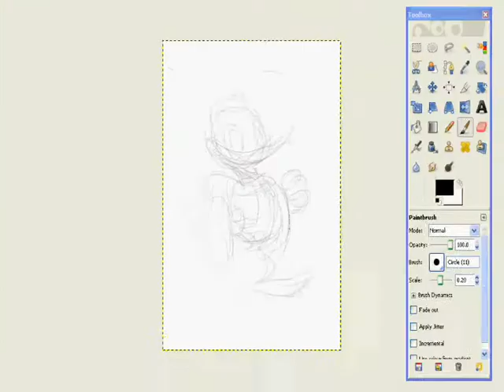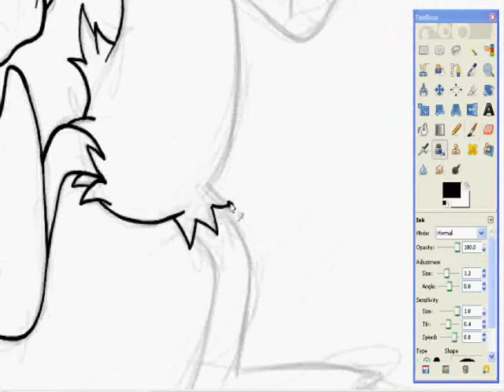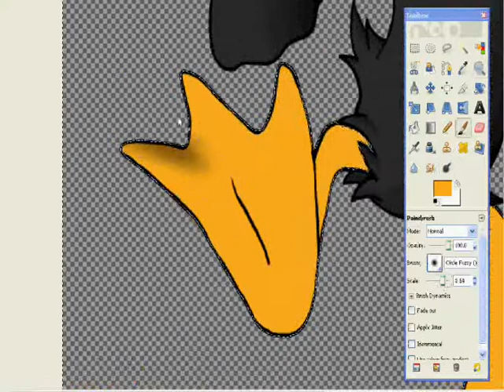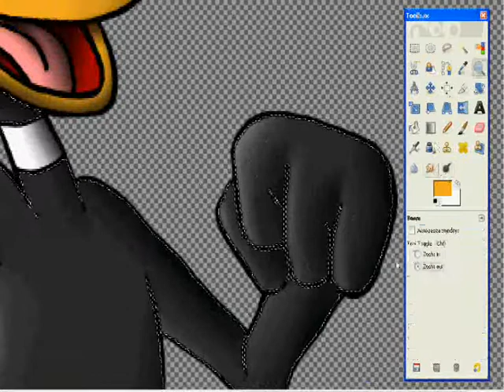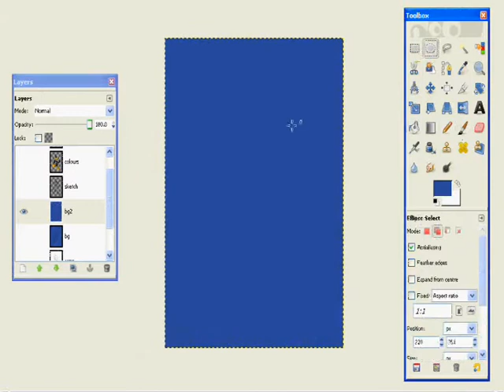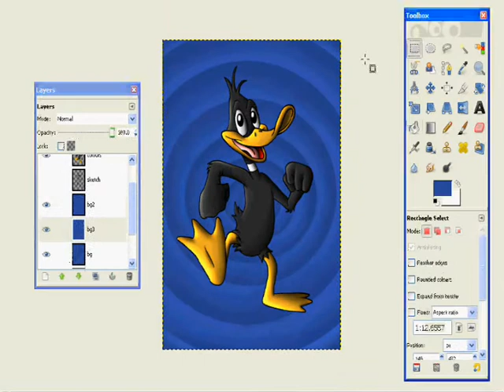Daffy Duck speedpaint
At the beggining it's suppost to say "beatles4ever08 presents". Small mistake XD

Speedpaint of the awesome Looney Tunes character Daffy Duck :D I'm new to this site and this is my first proper video, so it may not be that good. But it's not bad for a first I guess XD
Anyway so yeah... btw most of the music I will be using for the time being will be Beatles songs since that's all there is on my computer so far XD

Drawn on Gimp